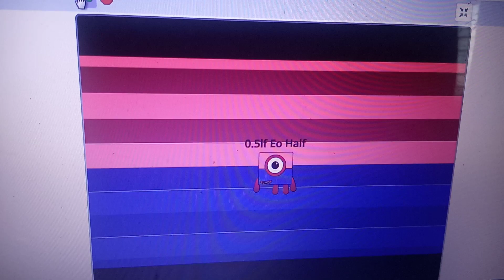Dateblocks band quarters 7 Remastered